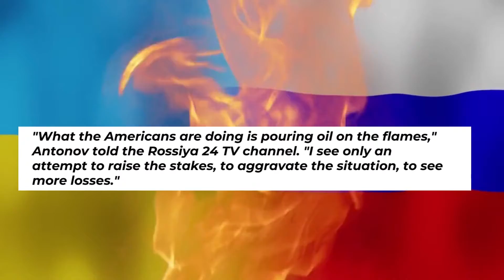RUSSIA UKRAINE NEWS I RUSSIA WARNS USA OVER ARMS SUPPLIES TO UKRAINE I USA I RUSSIA I MOLDOVA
Russia told the United States to stop sending more arms to Ukraine, warning that large Western deliveries of weapons were inflaming the conflict and would lead to more losses, Moscow's ambassador to Washington said.